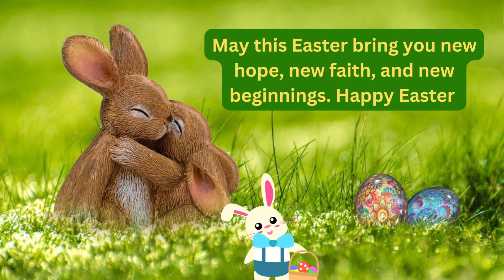Happy Easter /Easter Wish /Easter WhatsApp Status /Easter 2024 status/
Happy Easter|He Is Risen WhatsApp Status |Happy Easter Status 2024|Easter WhatsApp Status
Easter 2024 status | Happy easter status | Easter wishes |Easter status | Happy easter 2024 status | Easter wishes | Easter 2024 status | Easter Sunday status Easter greetings | Easter sunday status
Easter Whatsapp Status | Easter Status/Easter Wishes /Happy Easter Whatsapp Status / |Happy Easter 2024|
Easter 2024 status | Happy easter status | Easter wishes | Easter greetings | Easter sunday status
Happy Easter 2024 status video
Happy easter wishes video 2024
Best easter greetings 2024
Easter sunday video status 2024
Nandhu's World
31 march 2024
happy easter whatsapp status,
happy easter,
happy easter 2024
happy easter whatsapp status video,
happy easter whatsapp status 2024,
 easter wishes,
 easter greetings 2024,
 happy easter quotes,
 happy easter wallpaper,
 holy month, hope,
 happy easter to all,
 he is Risen,
happy easter,
 easter 2024,
 easter wishes
 easter greetings 2024
happy easter whatsapp status tamil,
happy easter whatsapp status video download,
happy easter whatsapp status malayalam,
easter tamil whatsapp status video download,
easter wishes whatsapp status,
easter songs in tamil whatsapp status,
easter 2024 whatsapp status,
easter sunday whatsapp status video download,
easter malayalam whatsapp status download,
easter quotes for whatsapp status,
easter videos for whatsapp status,
easter special whatsapp status video,
happy easter wallpaper,
jesus haleluya
, holy month, hope
 happy easter to all, he is Risen
homemade easter egg dye,
easter eggs,
easter status 2024,
easter status video download,
easter WhatsApp status,